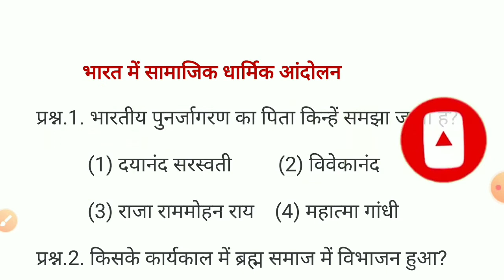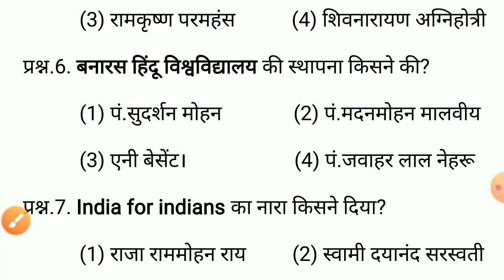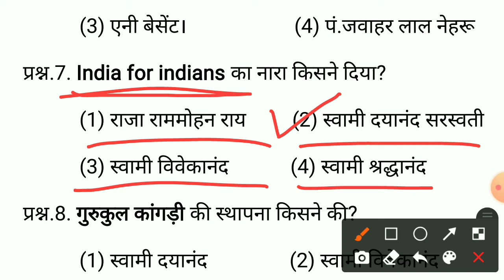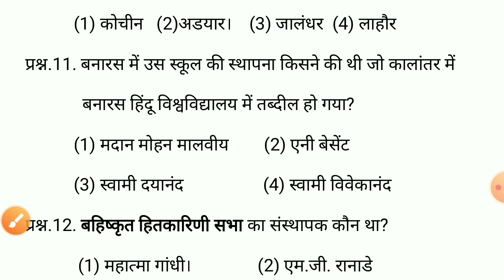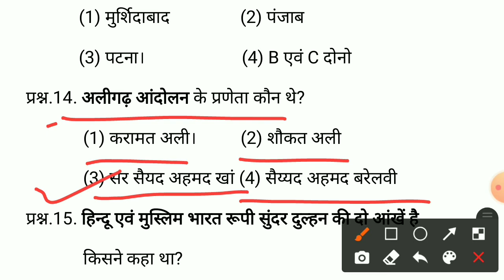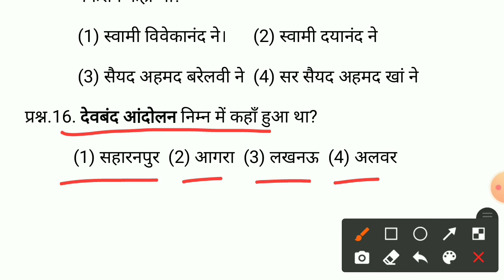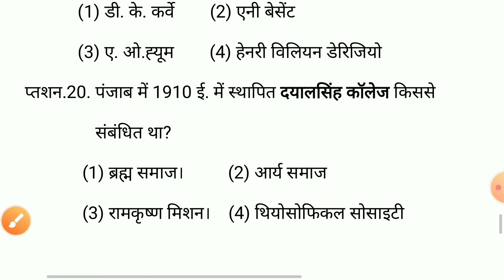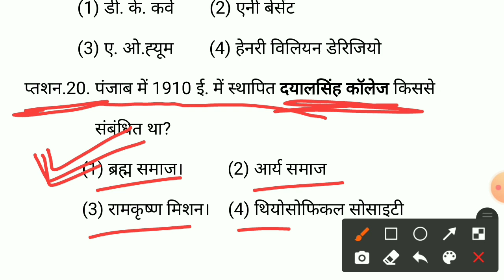सामाजिक धार्मिक सुधार आंदोलन,samajik dharmik sudhar andolan,सामाजिक व धार्मिक प्रबोधन स्वाध्याय,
सामाजिक धार्मिक सुधार आंदोलन,samajik dharmik sudhar andolan,सामाजिक व धार्मिक प्रबोधन स्वाध्याय,सामाजिक व धार्मिक प्रबोधन,भारत सामाजिक व धार्मिक सुधारणा स्वाध्याय,भारत सामाजिक व धार्मिक सुधारणा,samajik dharmik sudhar andolan objective question